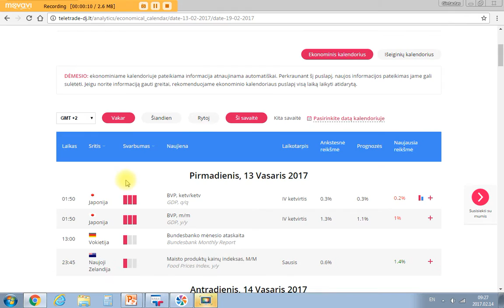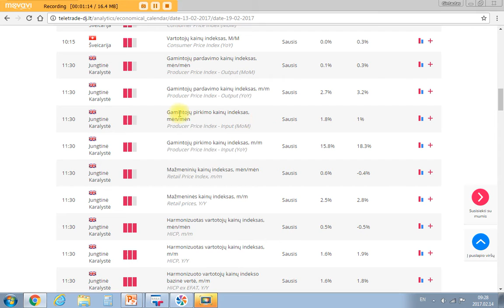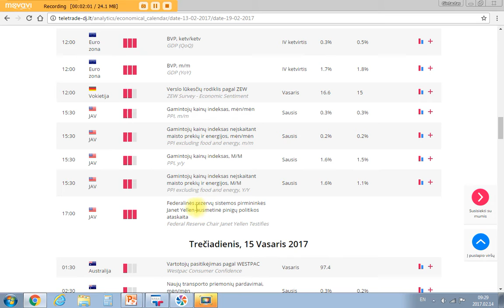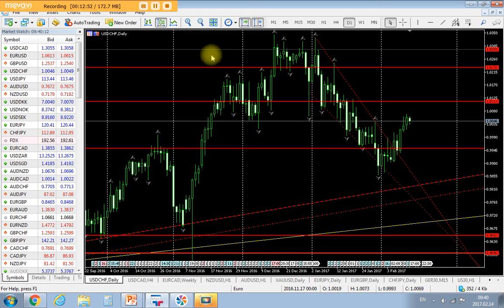Vasario 14d. rinkų apžvalga